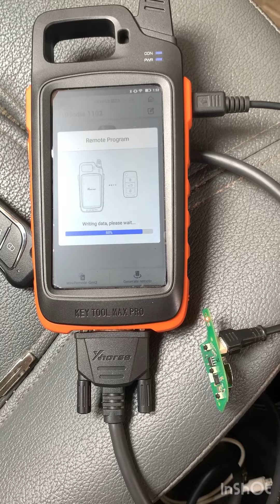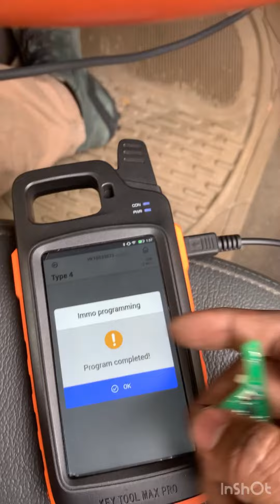Hyundai i10 remote programming